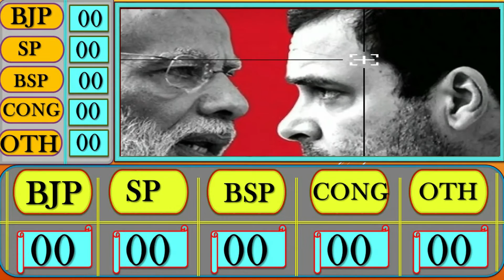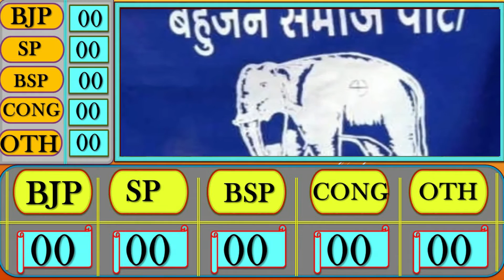uttar pradesh Assembly Election 2022 | opinion poll suevey | exit poll | yogi adityanath | up-403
up_chuanv-2022

up ka opinion poll hindi me
up chunav ki jankari 2022
uttar pradesh chunav

uttar pradesh Assembly Election 2022  opinion poll

Opinion Poll Survey | EXIT Poll,

 Uttar Pradesh Assembly Election 2022,

chunav ntije,

elecation 2022,

exit poll,

opinion poll,
up chunav opinion poll ,

uttar pardesh chunav 2022 opinion poll,

chunav opinion poll,

up chunav,

up me kiski banegi sarkar,

aaj tak ka opinionl poll,

abvp ka opinion poll,

up chunav 2022 ntije,

up ka king kon,

up chunav ke exit poll,

up me chunav kab honge ,

uttar pradesh election 2017 results,
uttar pradesh election result,
uttar pradesh election news,
uttar pradesh election 2022 opinion poll,
uttar pradesh election live,
uttar pradesh election 2022.

uttar pradesh Assembly Election 2022 opinion poll | exit poll |UP election 2022 opinion poll aaj tak

Uttar pardesh election 2022 exit poll

uttar pradesh election 2022 opinion poll aaj tak